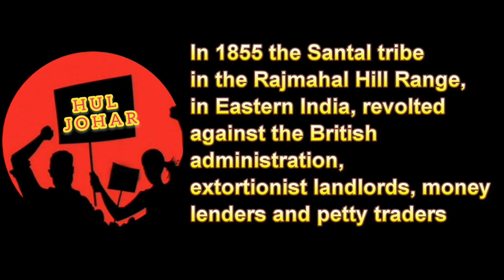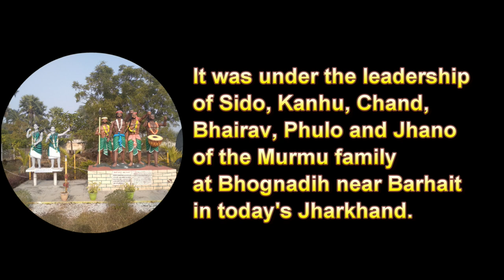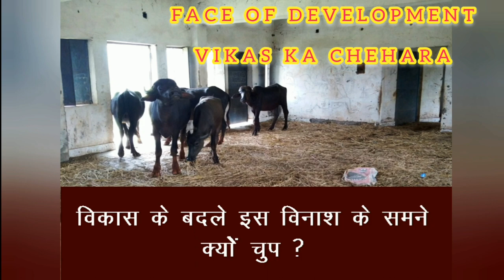Santal Rebellion - 30 June Hul Divas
Santal Rebellion Remembrance Day – 30 June
The Year 1855 was a year of great importance for the Santal Tribal community of Eastern India in today’s Jharkhand. The oppressive British regime and the exploitation of the landlord-moneylender combine had caused the Santals to say enough was enough. Under the visionary Sido Murmu of Bhognadih village and his family members’ leadership an uprising was proclaimed. The result was the bloodshed of 20,000 Tribals and a consequent declaration by the British of a separate division called Santal Parganas. The aim was the betterment of the tribals with new rules and regulations.
But, even after more than a century and a half, has the plight of the Tribals improved satisfactorily? A mute question! The brown Sahibs are ruling the roost.